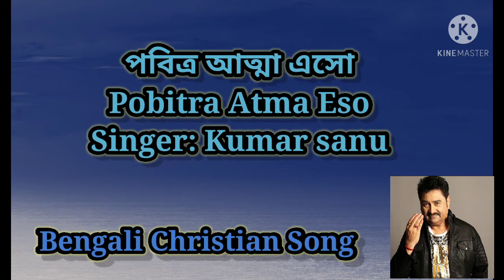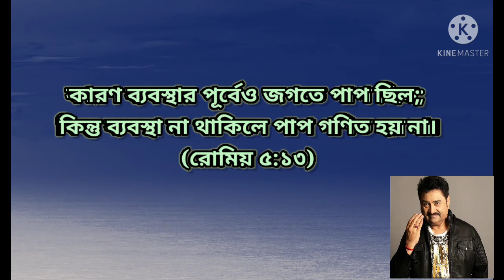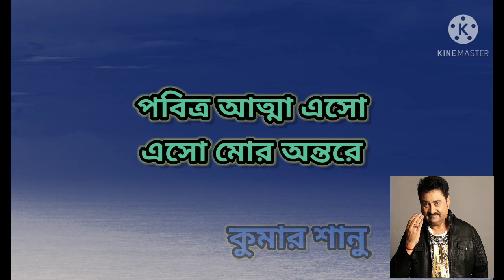Pobitra Atma Eso ll পবিত্র আত্মা এসো ll Bengali Christian Song ll Singer- Kumar Sanu ll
A beautiful Christian gospel song sung by legendary Singer: Kumar Sanu.

Kedarnath Bhattacharaya (born 20 October 1957), better known as Kumar Sanu, is an Indian playback singer.
Apart from Hindi, he has also sang in other languages including
Marathi, Nepali, Assamese, Bhojpuri, Gujarati, Telugu, Malayalam, Kannada, Tamil, Punjabi, Oriya, Chhattisgarhi, Urdu, Pali, English and his native language Bengali, both in West Bengal and Bangladesh.

He holds the record for winning five consecutive Filmfare Award for Best Male Playback Singer (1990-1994) along with Arijit Singh. For his contribution to Indian cinema and music, he was awarded the Padma Shri in 2009 by the Government of India. His tracks feature in BBC's Top 40 Bollywood Soundtracks of all time. He has also the record for the most recordings of 28 songs in a single day. Popularly, he is known for melody king.

Don't forget to thumb the Bell Icon for new update song.